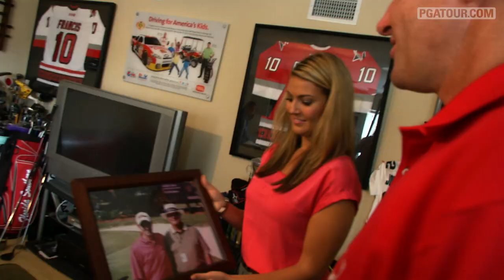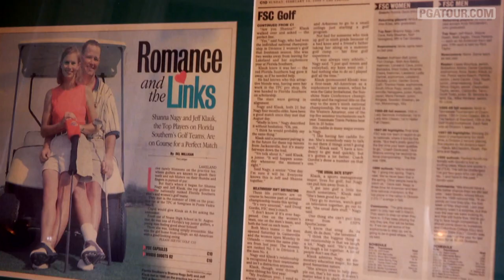Jeff Klauk: Inside the PGA TOUR (Online Exclusive)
Jeff Klauk joins Amanda Balionis to discuss the health problems that nearly ended his career. "Inside" debuts Tuesday, March 12 at 6:30 p.m. ET on Golf Channel, check local listings for more information. .